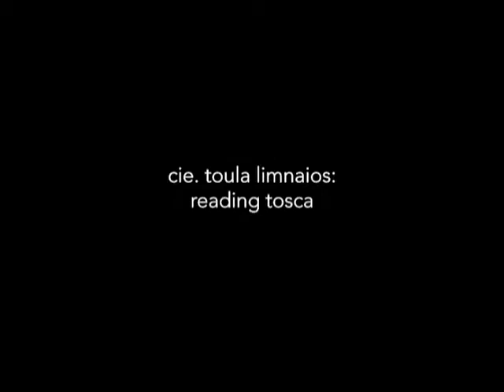cie. toula limnaios reading tosca Trailer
reading tosca -- an exciting new choreographic reading of the Puccini opera -- is not a staging of this opera but rather a contemporary new composition in movement and sound.
In a polyphonic tableau the choreography unifies cruel poetry and discord, horrific images, sensitive portraits and increasingly ironic and critical reflections of society. Puccini's composition is deconstructed and the smallest particles appear as though originating from a hidden space. Thus the music is also a poetic metaphor of fragility as well as a mirror of the opera's inherent destructive power. Reality, desires and visions fall to pieces. Everything can be reversed into its opposite: violence, torture, feelings of powerlessness, uncertainty and desire are intertwined into a brutal world full of inner conflicts.
»To take one's leave from clear understanding, cross an unseen border« and take a look at the dark side of our hearts... It is not a melodrama, but rather a search for subtleties, hidden things: trepidation, daring, passion, love, obsession, intrigue, manipulation, misuse of power and betrayal. These hidden dimensions are, however, subliminally present at every moment. It is a story that could repeat itself at any time, yesterday, today, always, tosca toujours. reading tosca: what is heard, dreamt, felt and projected. The borders in the body, space and time disappear, between them thousands of moments live, though the abyss is always vis-à-vis... Disconcertingly timeless: everything wants, everything fails.
Credits:
concept/ choreography: Toula Limnaios
dance/creation: Mercedes Appugliese, Fleur Conlon, Kayoko Minami, Elik Niv, Clebio Oliveira, Ute Pliestermann, Hironori Sugata
light design: Klaus Dust
costumes: Antonia Limnaios / Toula Limnaios
PR / Dramaturgische Mitarbeit: Silke Wiethe
cie. toula limnaios
Am Friedrichshain 33, 10407 Berlin
toula.de
HALLE TANZBÜHNE BERLIN
Eberswalder Straße 10 10437 Berlin
halle-tanz-berlin.de
Commissioned by Kunst aus der Zeit der Bregenzer Festspiele in co-production with the Tanzfestival Bregenzer Frühling, the Künstlerhaus Mousonturm Frankfurt/ Main and the HALLE TANZBÜHNE BERLIN. Supported by the NATIONALE PERFORMANCE NETZ from funds from the Tanzplans Deutschland der Kulturstiftung des Bundes and the Cultural Administration of the City of Berlin. For the composition of the music a recording of a performance of „Tosca" at the Bregenzer Festspiel from 2007 was used. The cie. toula limnaios receives a basic support of Berlins cultural administration.